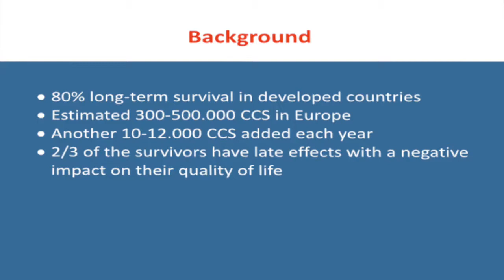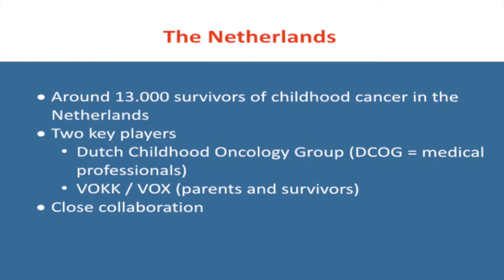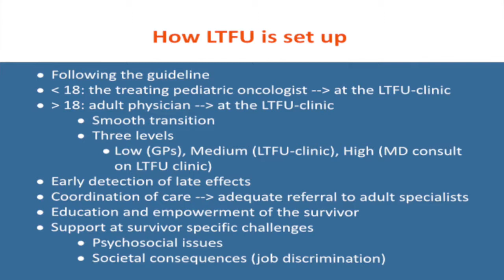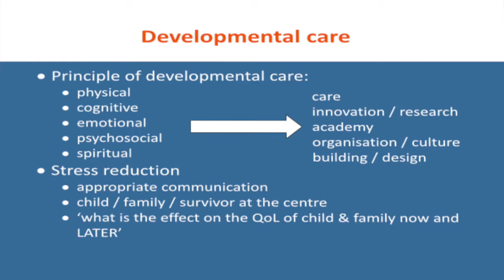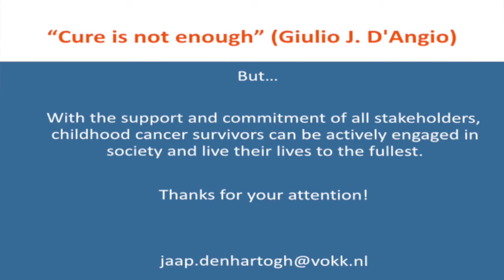Long term follow-up: The Dutch experience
Jaap den Hartogh, survivor representative and ambassador for the Dutch Childhood Cancer Parent Organization, talks about the Dutch model for long-term follow-up of childhood cancer survivors. Filmed at the UK Childhood Cancer Conference 2018.